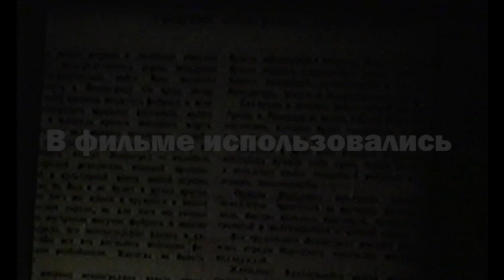КВТК Лики_Победы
Преподаватель Киновидеотехнического колледжа ГИКИТ, блокадный ребенок Александра Ильинична Качурина поделилась уникальными архивными интервью с преподавателями КВТК-фронтовиками